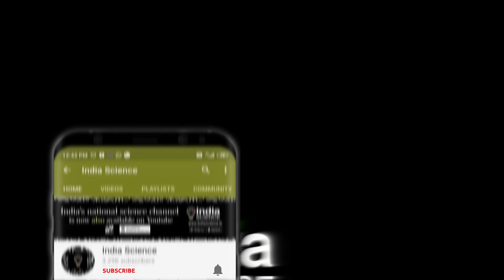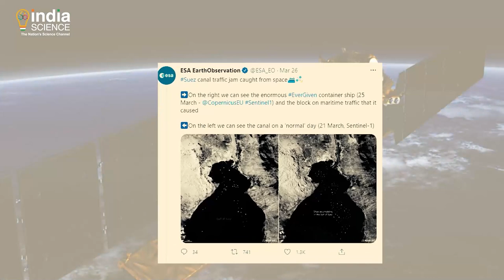Satellites Capture Suez Canal Debacle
"In this video, we tell you how satellites provide a bird’s eye view of a stranded ship in the Suez Canal and the magnitude of the mess it has caused. "